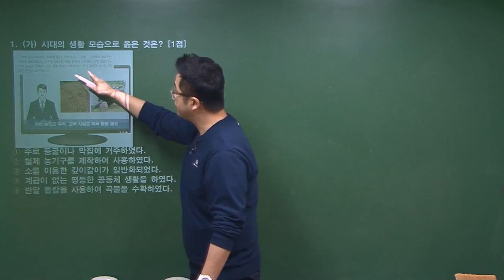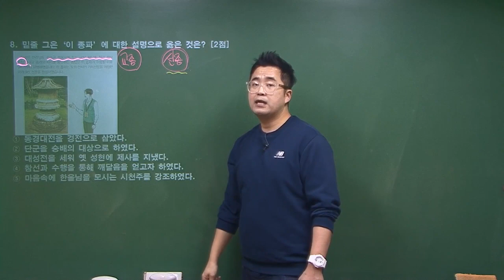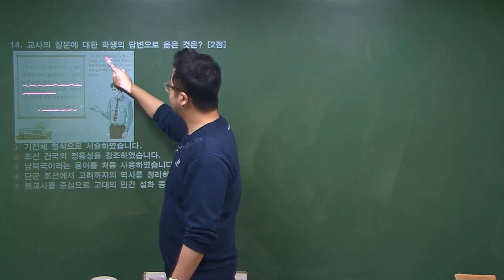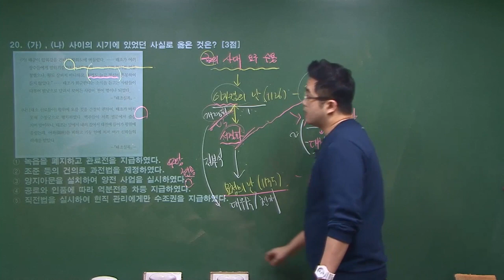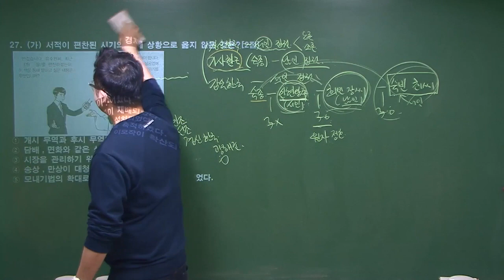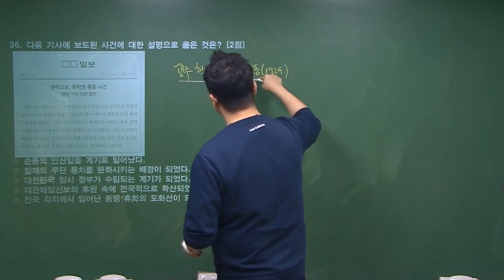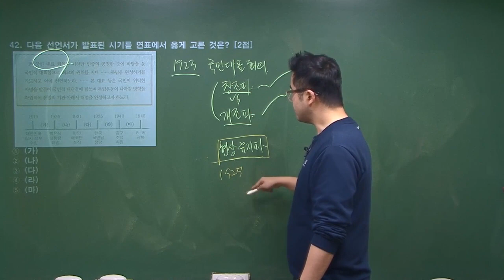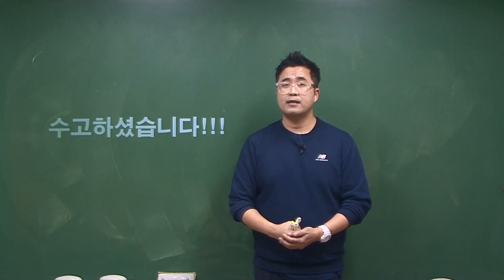[한국사능력검정시험] 고급 45회 기출 해설